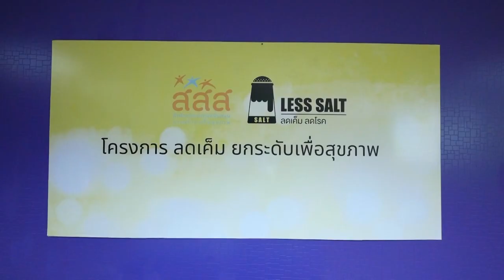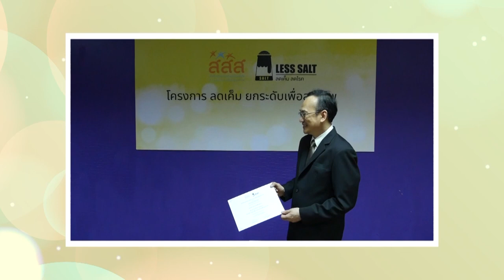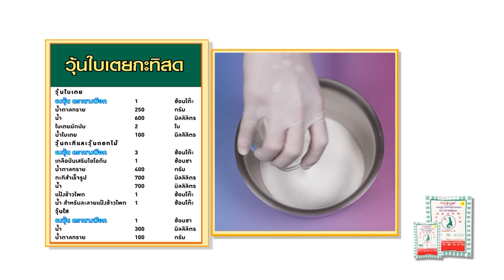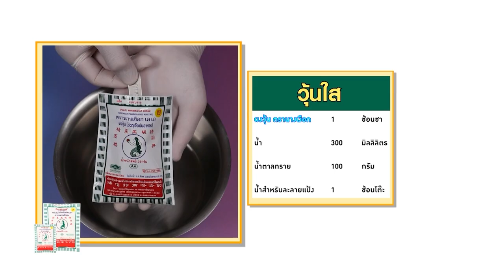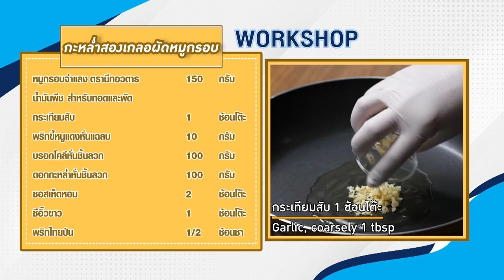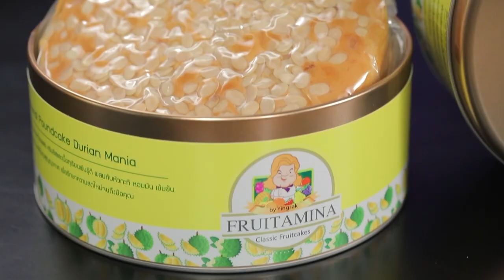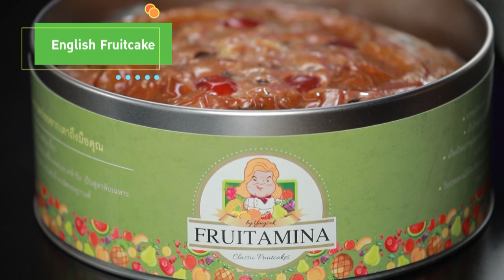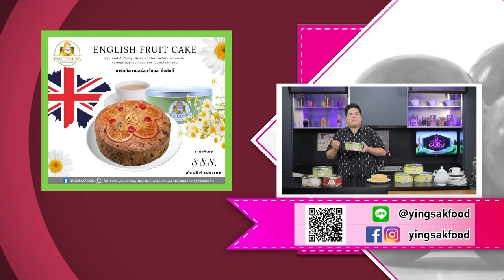รายการ Cooking Guru กุ้งชุบแป้งกับผักชีลาวทอด EP.308 [Full]